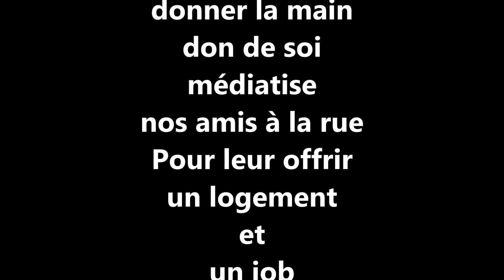Appel d'urgence pour Grégory SDF à Lyon ! Vous pouvez le sauver !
Appel d'urgence sans abri Lyon : nous lançons un appel pour trouver un logement et/ou un job dans la téléphone à Grégory. Il peut aussi être manutentionnaire, ce sont ses deux secteurs d'activités principales mais il peut aussi répondre à toute autre proposition. Il est de très bonne volonté.